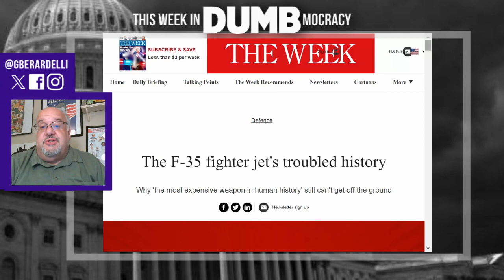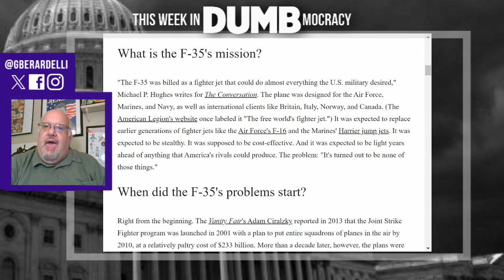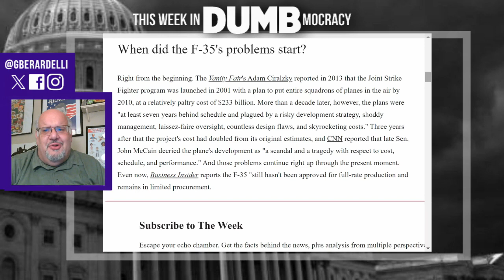This Week in DUMBmocracy: WE FOUND IT! Missing F-35 Located... BUT WHAT HAPPENED?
It's probably the most expensive game of hide-and-seek in American history! The wayward and malfunctioning F-35 jet that went missing over the weekend was finally located after over a day of searching. And while that's fun to talk about, we're entitled to answers about why the military had to take to social media to beg for help in finding a $135M piece of equipment. Gene Berardelli looks at the story, as well as the checkered history of the F-35.
My AWARD-WINNING, BEST-SELLING BOOK is Available NOW!  Get the E-Book for $0.99 on Amazon (because getting out the message about Buffoons is greater than money!)

WE GOT MERCH!  Check out the limited selection in our channel store! Link to our shop coming soon!
GET SOCIAL WITH THE SHOW!

SHOUT OUT TO CONSHNZ!  Check on the full track "Political Buffoonery - Part 1", along with some other awesome songs on his YouTube page!